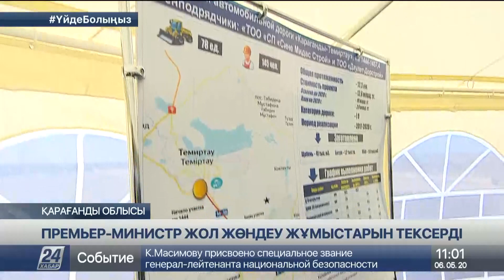Премьер-министр Қарағанды облысындағы жол жөндеу жұмыстарын тексерді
Премьер-министр Асқар Мамин Қарағанды облысына жұмыс сапарымен барып, «Нұрлы жол» және «Нұрлы жер» мемлекеттік бағдарламасының іске асырылу барысын тексерді, деп хабарлайды «Хабар 24».